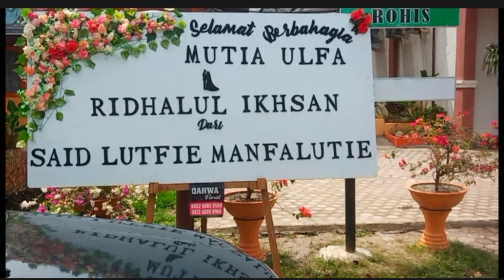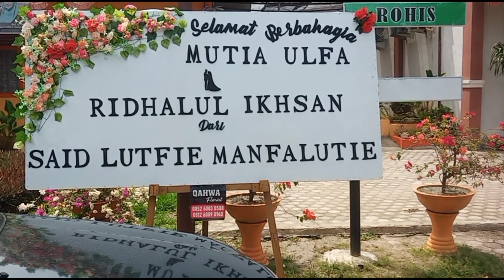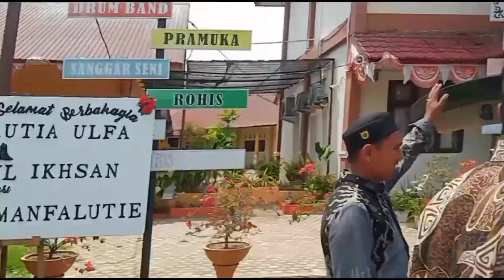Pernikahan dr Reza dengan dr Ulfa dan antar pengatin tgl 3 juni 2023